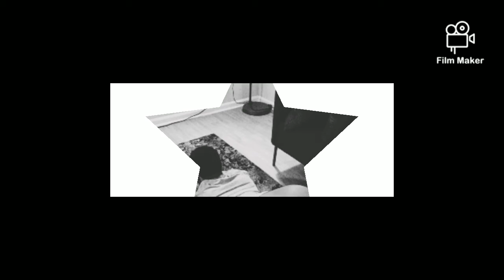STARLUCKIE - Him Addicted